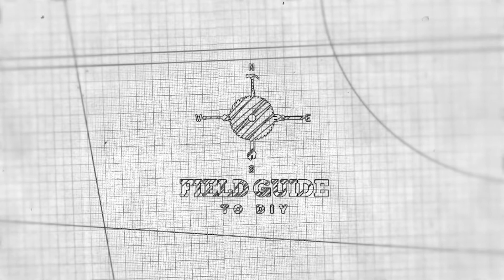Multifunction Variable Speed Belt Sander from Jella's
Introducing the multifunction variable speed belt sander from Jella's.  This belt sander comes with 10 belts included of various grits.  The belt sander also has variable speed to six settings.  The Jella's variable speed belt sander also includes 2 C-clamps allowing you to clamp it to your work surface for sanding of smaller stock.  It also includes a dust collection bag and chute for connecting to a vacuum system.

Jella's Multifunction Variable Speed Belt Sander
Jellas 7Amp Belt Sander